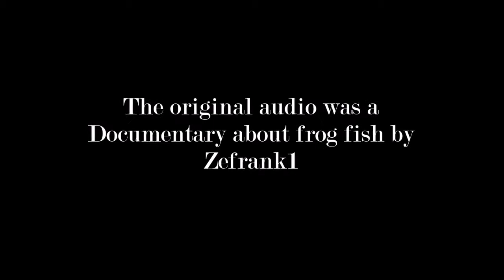Unprofessional Documentary about FROG FISH ((JK))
This Unprofessional Documentary is about a species that lives in the deep blue seas called jungkook. *cough cough. I mean FROG FISH